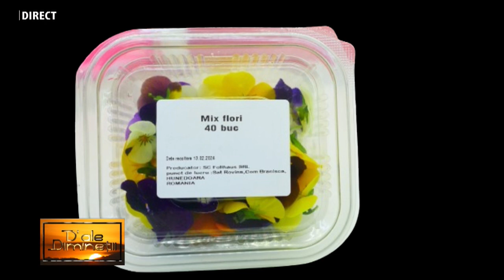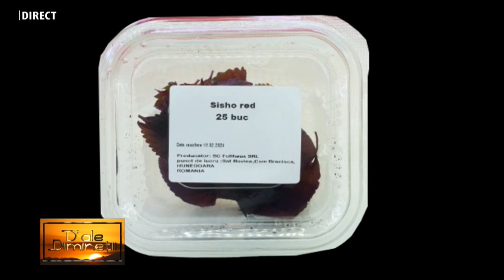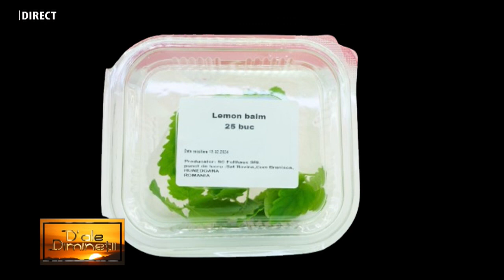COSMIN IANCU, Fermele Rovina, Grup Corvinia la emisiunea „D’ALE DIMINEȚII”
COSMIN IANCU, Fermele Rovina parte a Grup Corvinia la emisiunea „D’ALE DIMINEȚII”, realizată de IOANA POP.